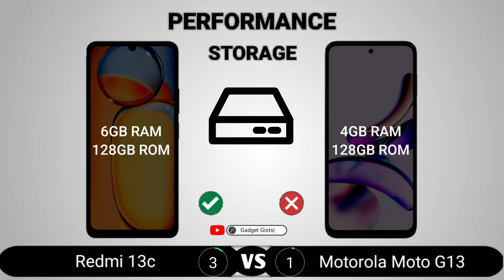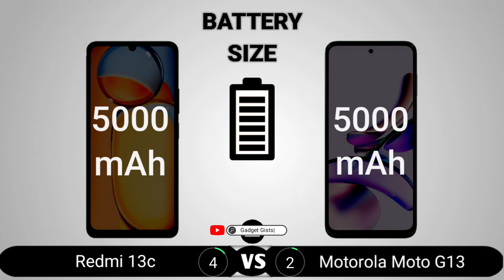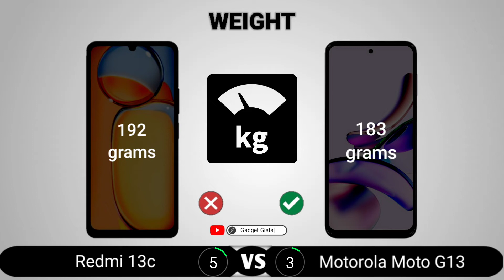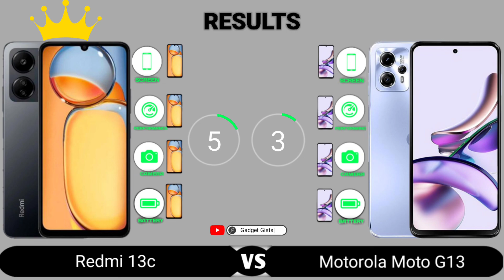Redmi 13c vs Motorola Moto G13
Redmi 13c vs Motorola Moto G13 || Full Comparison - Which one is Best?